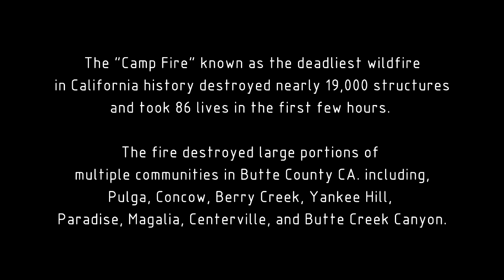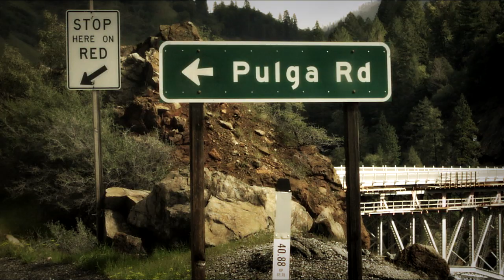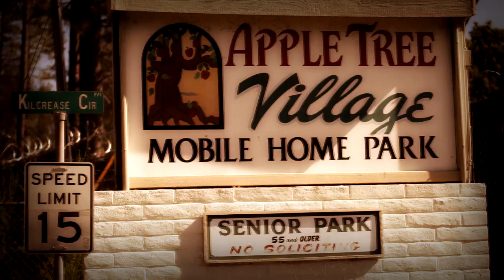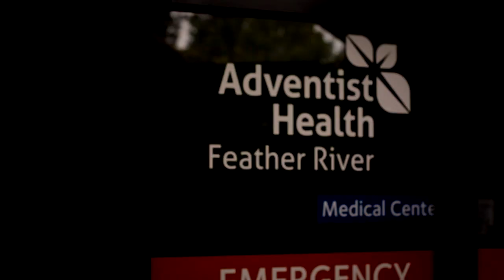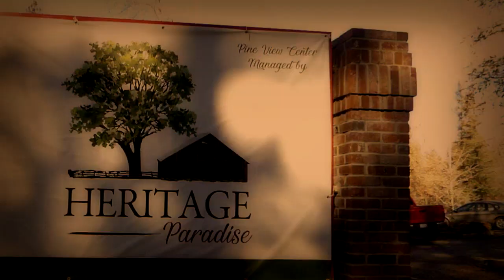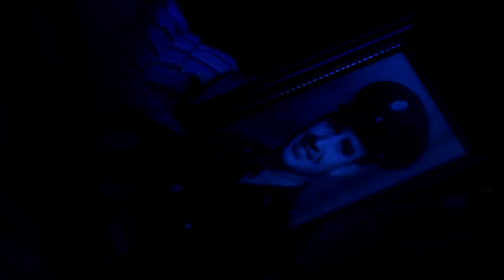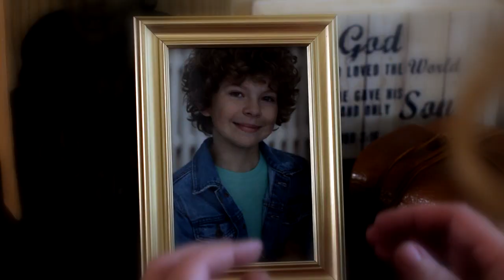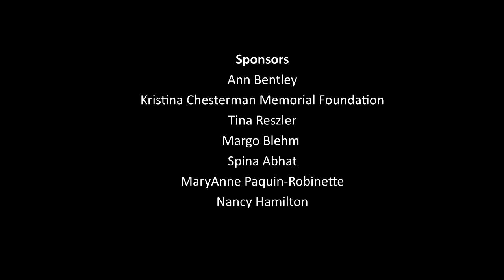FIRE ON THE RIDGE GOLDEN EAGLE FILMS 2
Golden Eagle Films is pleased to announce the online Premiere of FIRE ON THE RIDGE the first enacted feature film about the “Camp Fire” produced by Camp Fire Survivors. FIRE ON THE RIDGE was 18 months in the making with a volunteer Cast and Crew of 250 individuals freely giving their time and talents to share these heroic stories with you and your family.
After watching the film, we would love to hear your positive reviews in the comment section of this post. Thank you and we pray the movie is a blessing! Parental guidance advised.